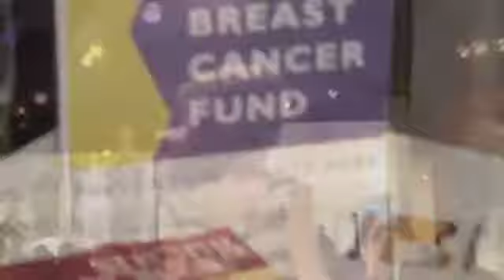Expressions Charity Event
The Michael Murphy Gallery in South Tampa was the host for Expressions, the fund raising event which raised money for the Breast Cancer Fund through fashion, music, and dancing.  And Good Life Tampa Bay was there to check it all out!

The 'Good Life Tampa Bay' TV show airs on MOR-TV,
ION-TV and on 'This TV Tampa Bay'. 'Good Life Tampa Bay'
is produced by In the Zone TV.
More information please contact 'H' John Mejia at